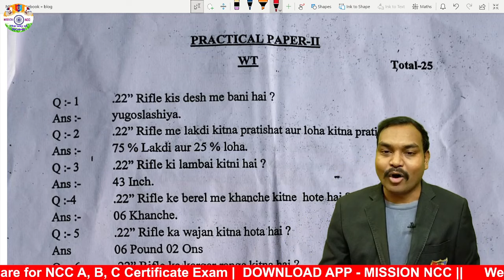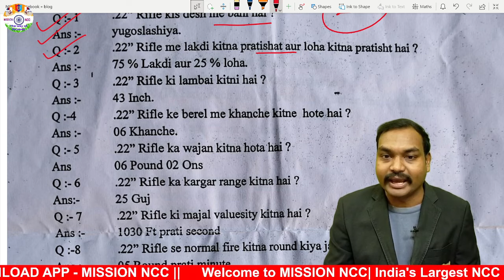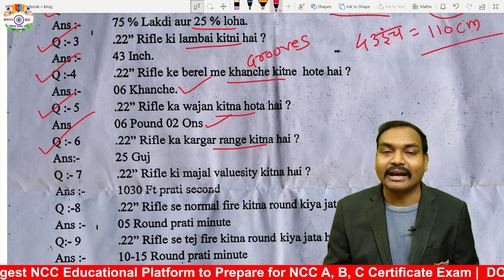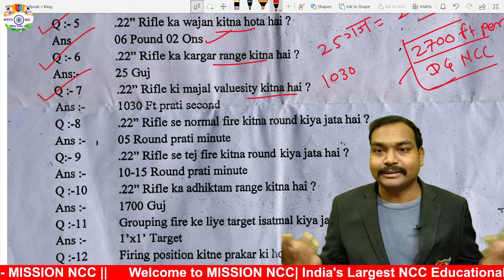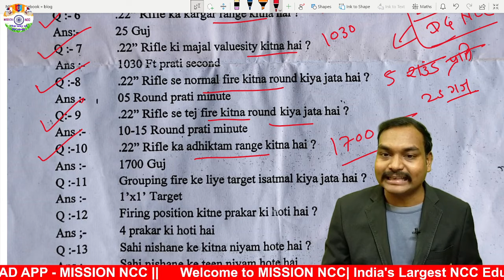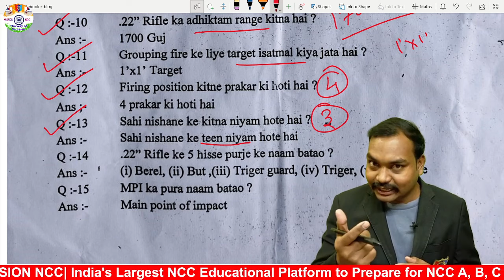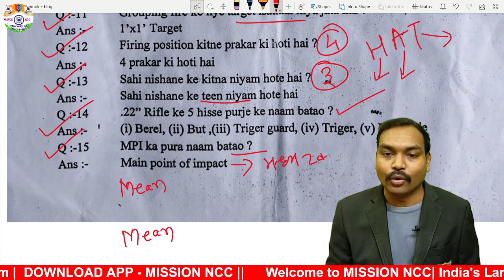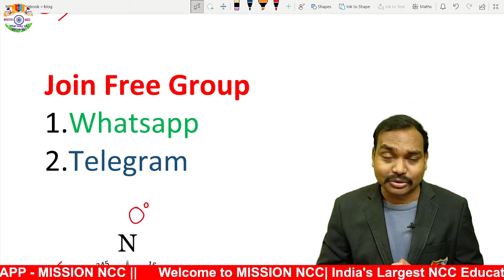Weapon Training Practical Paper 2024 NCC A B C Certificate Exam 2024 | NCC Practical Paper in Hindi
🇮🇳🇮🇳 Jai Hind 🇮🇳🇮🇳